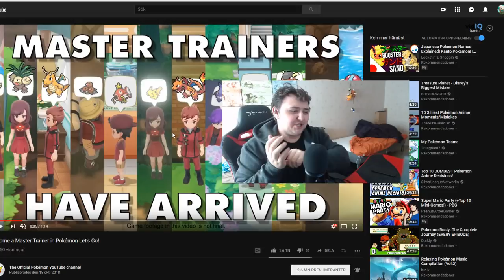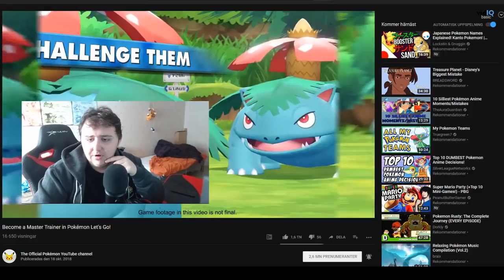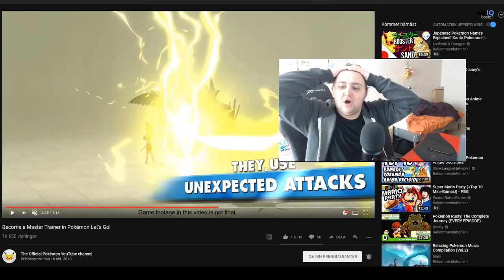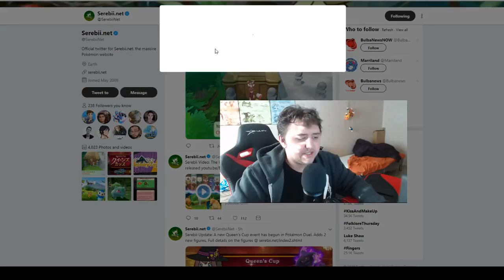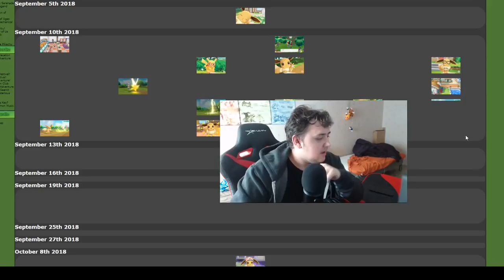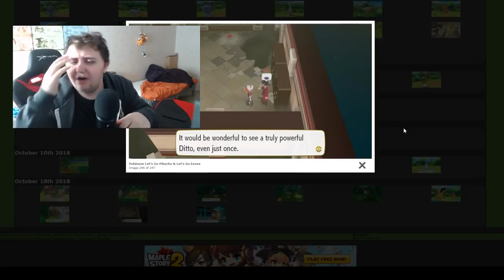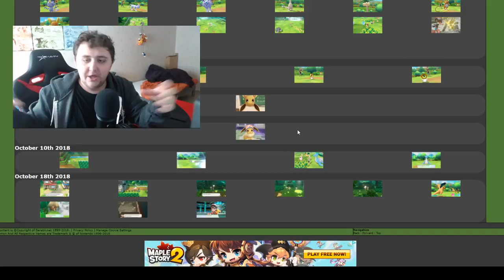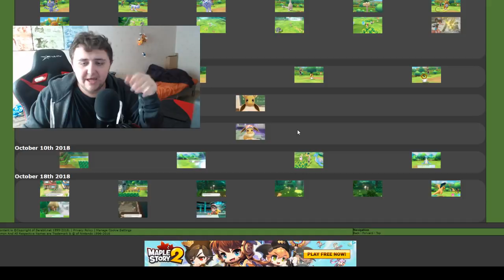New Pokemon Switch Trailer!, Master Trainers & Challanges Shown for Pokémon Let's Go Pikachu & Eevee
So here we go the official trailer showing us the Master Trainers in Pokemon Let's go Pikachu & Eevee!. Hope you all enjoy it!.

Hey Guys, RuffledRowlit here! If you are a fan of Pokemon then you came to the right place, if you´re looking for videos on Pokemon Rom Hacks & Fan Games, Pokemon Top 5's, Pokemon Lets Go Pikachu, Pokémon: Lets Go Pikachu, Pokémon Let's GO pikachu, Pokémon Let's GO Eevee, pokemon let's go pikachu news, lets go pikachu, lets go eevee, Pokemon Top 10's, Pokemon Theories, Pokemon Rom hack Showcase, Pokemon Fan game showcase aswell as, Top 10 Best Pokemon Rom hacks 2018. And if you enjoy Pokemon Theories, And want information on, Pokemon News, Pokemon Leaks, Pokemon News, Pokemon new game, pokemon new games. If you are also interessted in things like, Pokemon Gameplay of, Pokemon ultra sun and ultra moon. If you enjoy general Pokemon content then stick around because I post loads of such things and you can see, Pokemon mmorpg, Pokemon Shiny hunting, and Pokemon generation 8, Pokemon gen 8, and Pokemon switch, pokemon switch gameplay in the future & much much more on the channel! so subscribe to keep up to date with all the Pokemon content that you can desire.